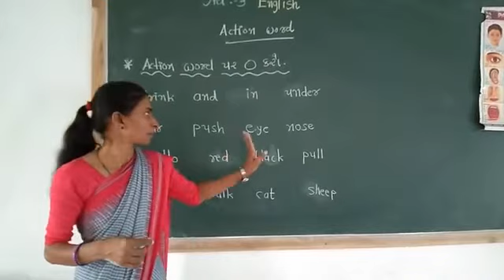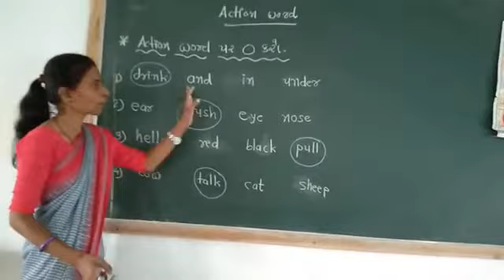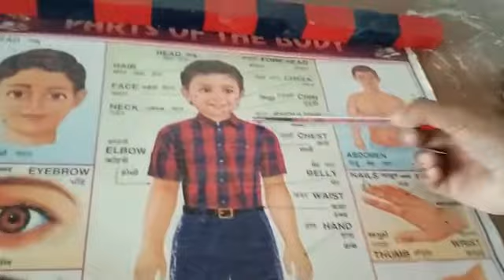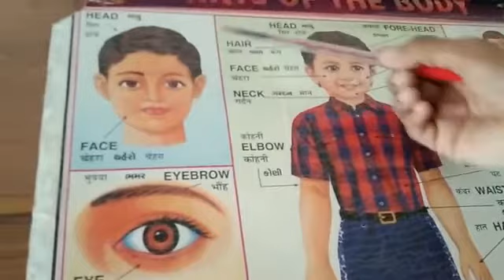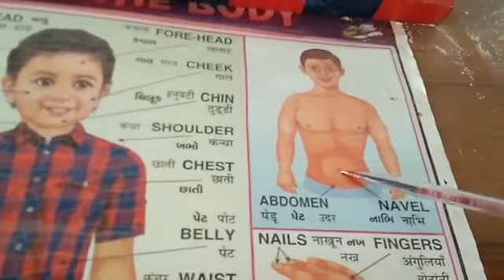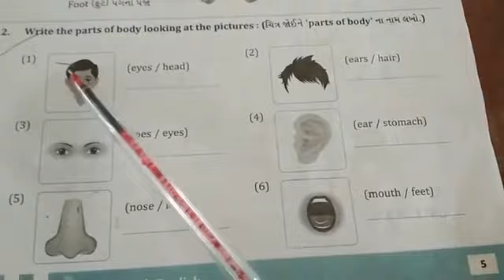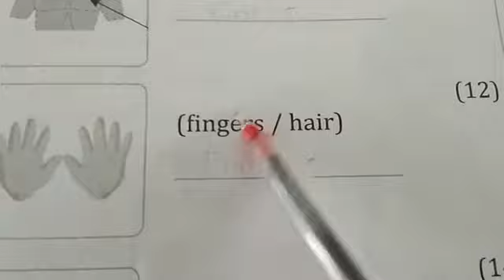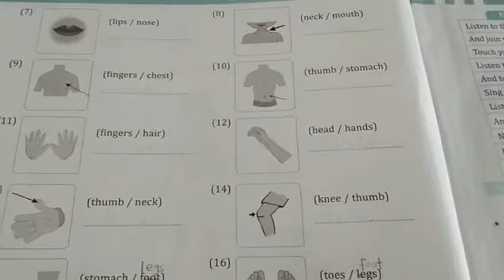std:-3 Eng. body parts